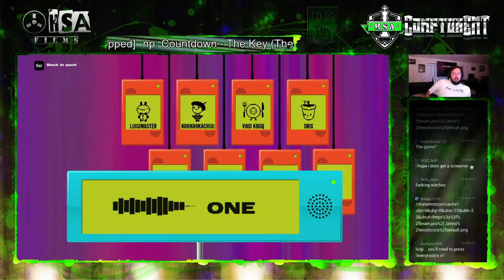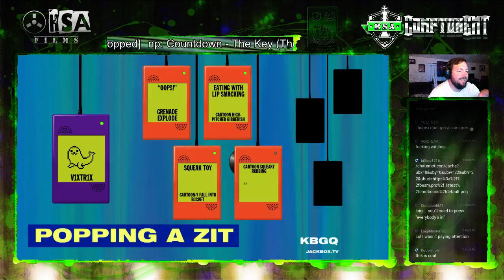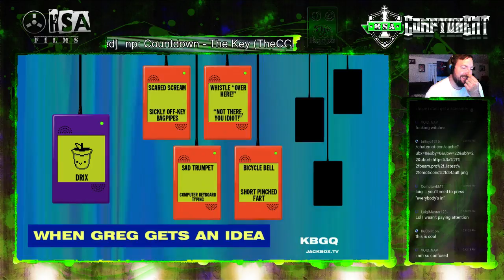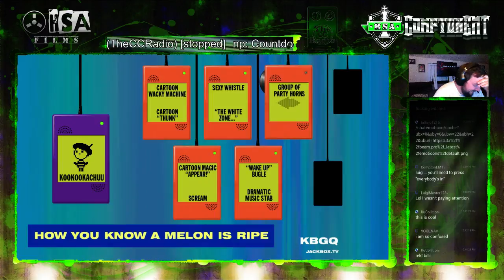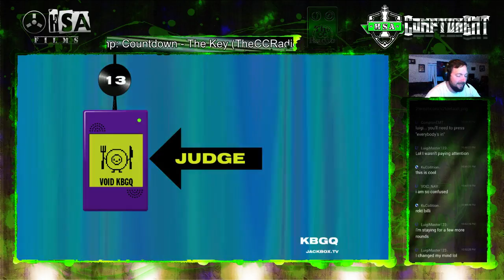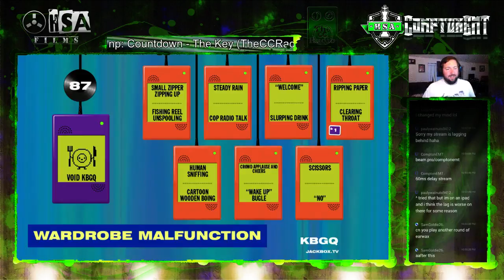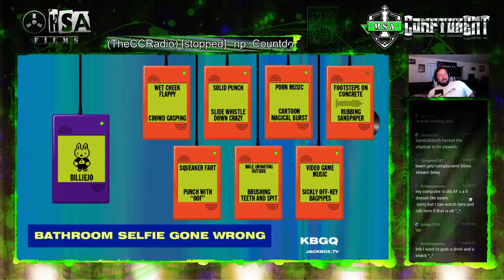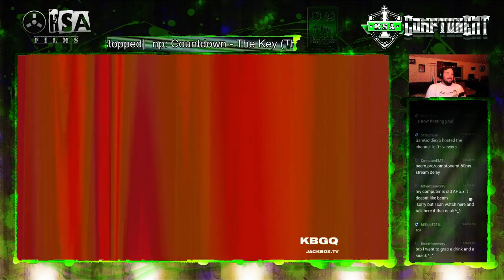Monday Jackbox!!! Earwax!!!